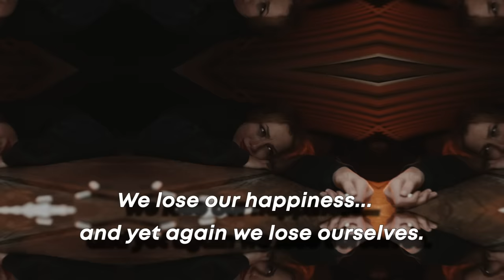BlueroseONE presents Creating your Ultimate Bliss by Christopher Stephen Verma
Christopher Stephen Verma (B.SC; Master Mariner) was a Marine Captain who spent years of
his life sailing through rough and smooth seas; often romanticizing about the stars, birds, sea
creatures and life beyond the visible eye, penning those emotion and experiences in the form of
poetry. Never expecting to embark on a journey of writing books, he spent years of his life as a
behavioral consultant, life and leadership coach, and motivational speaker. He, learned various
aspects of the occult science (Tarot, Astrology, Palmistry, Reiki and energy healing), which lead
him to believing that there is much more meaning and relevance to LIFE, than just the material
world we engulf ourselves with. CHOICE THAT PLAYED ME, a biography of the author,
was his first step in sharing his over four decades of his life experiences, which finally lead him
to the spiritual process of transformation.

Creating your ultimate bliss is a book based on the true life experiences of the author. Spiritual
awakening is a process that we all experience at some stage in our life., Some
experience it at an early age, whereas some when much older…..yet experience it we will.
Most, if not all of us, struggle through life with various forms of stress, at work, at home, in
relationships, financially, mentally, health wise, or even spiritually. Creating your ultimate bliss
brings to its readers a much deeper, meaningful, and structured understanding of what this
human life, or which is often referred to as human journey, is all about. It intends to provide a
step- by- step source which is, easy to understand and relate to source, for all everyone on a
journey of spiritual awakening.